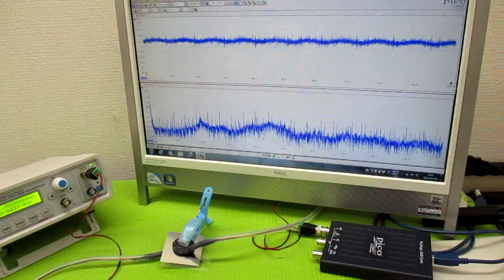超音波（出力・周波数・制御・・）の最適化技術